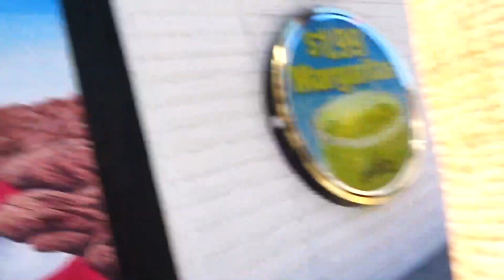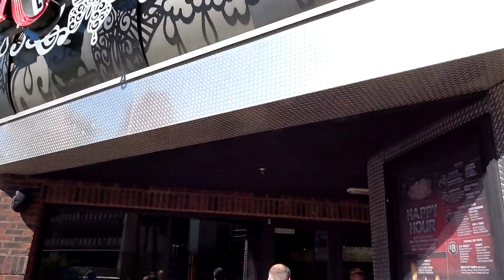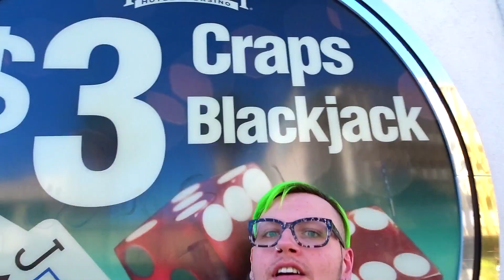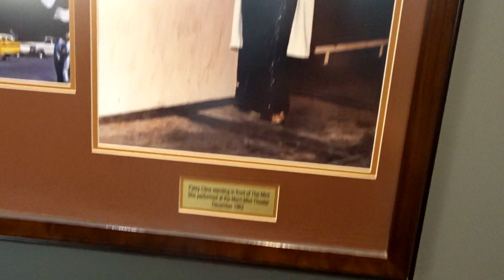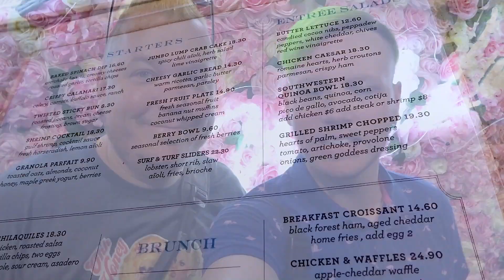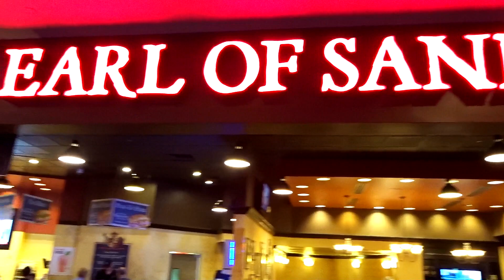Las Vegas Trip October 2019 - Part Two | 2FabDudes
And this is the last part of our most recent trip to Las Vegas. We ran all around the city, ate all the things, drank all the things, and even saw Trixie Mattel and Katya Zamolodchikova! We hope you enjoy our randomness.

Stay FAB! ✌
❤Josh & Roger

2FabDudes Merch has been released!!!